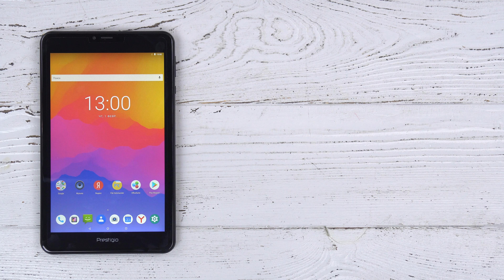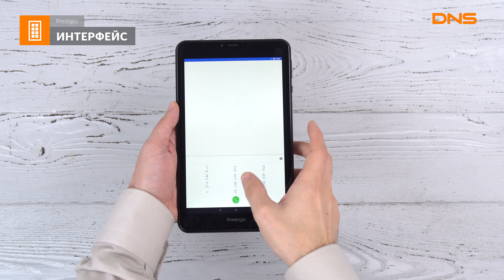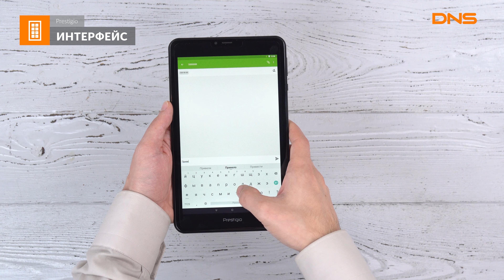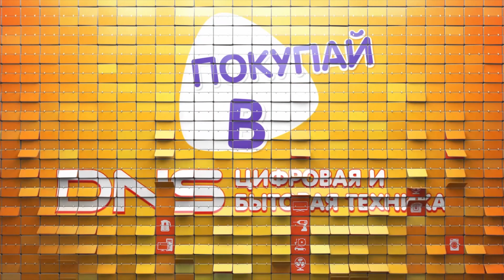Распаковка планшета Prestigio Grace 5588 / Unboxing Prestigio Grace 5588